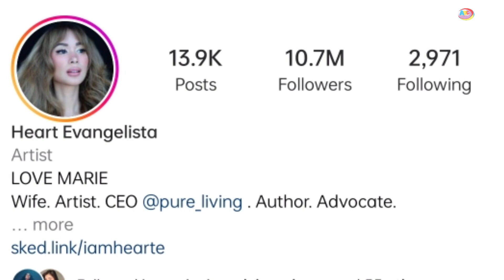Heart Evangelista • Diretsahang sinagot ang tanong "HOW'S LIFE" ? HIWALAY NA KAY SEN. CHIZ❓